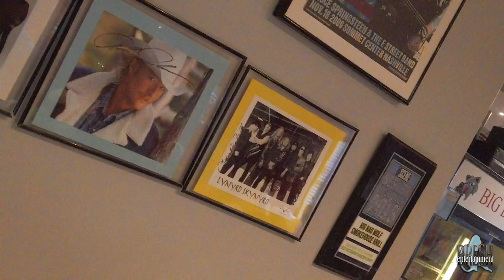Breshman's Osmo Pocket - PRIME RIB @ Big Bad Wolf Grill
Me and my Osmo Pocket are going to take you for the BEST Prime Rib in Nashville, bar none..